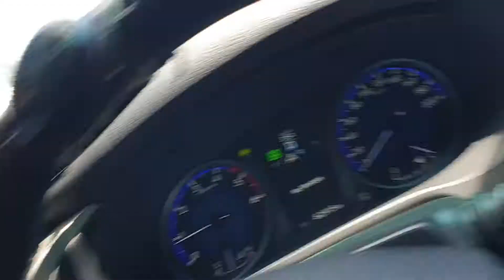Ambulances.Rescue Vehicles.crossing bo 2 convoy bullies.4421